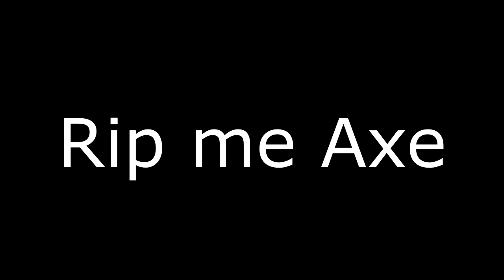RUZIE MAKEN MET KIJKER! *MAD* + HANDCAM [XL] - FRUSKYFACTIONS [23]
⬛Op deze Discord server's ben ik te vinden! GewoonGerlof discord (JOIN)

⬛Volg me ook op social media Snapchat: gerlofgg

⬛Muziek: NCS

⬛Info: Ik ben Gerlof 16 jaar en speel minecraft factions, En samen met mijn faction maken wij toffe video's.

⬛Mijn setup: Muis: Razer Deathadder Elite.